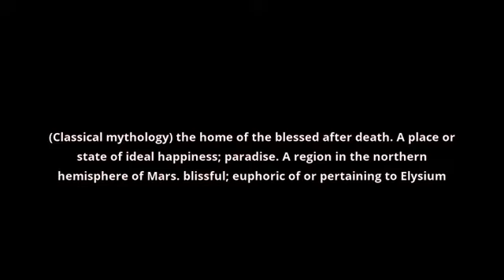what is the meaning of Elysium